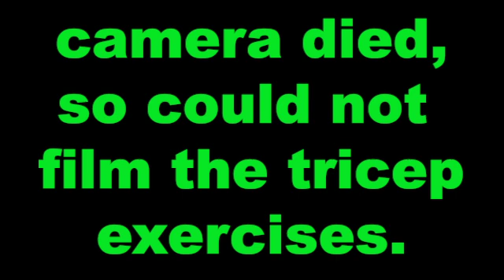Iron Junkie: Loud metal plates ringin!!!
I am back banging weights in the jungle on my grind and journey to a healthier and fit lifestyle.